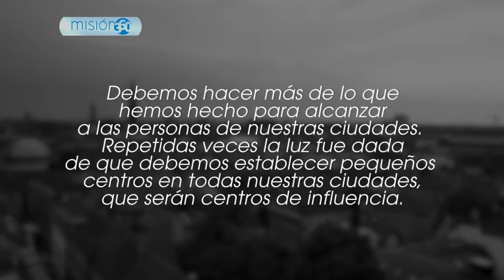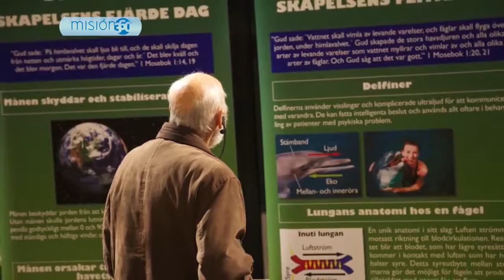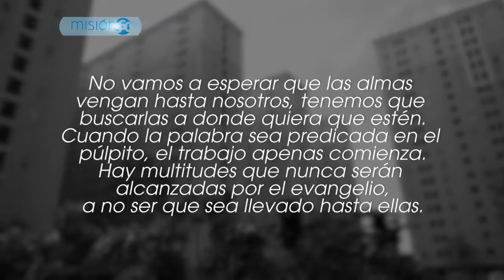Happy Hand (Papúa Nueva Guinea)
A través de Centros de Influencia los Adventistas están mezclandose con las personas, satisfaciendo sus necesidades, ganando su confianza y presentandoles a Jesús.